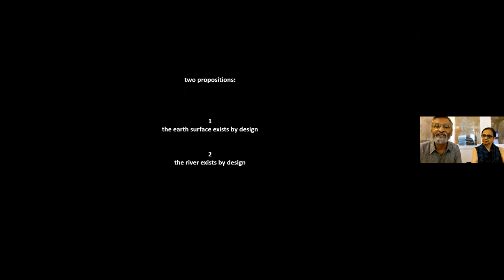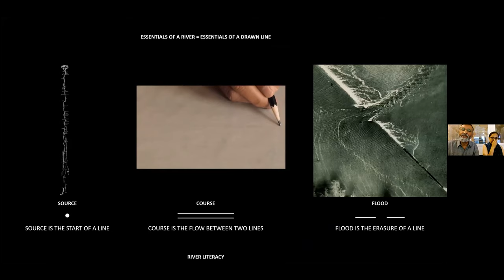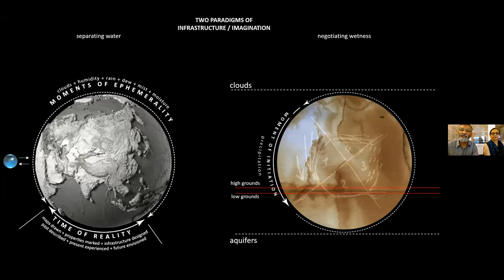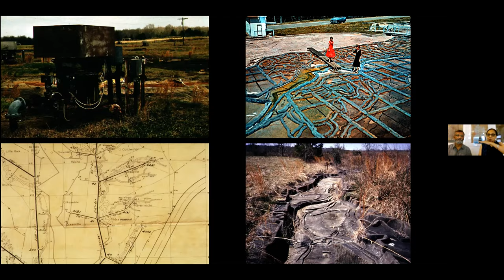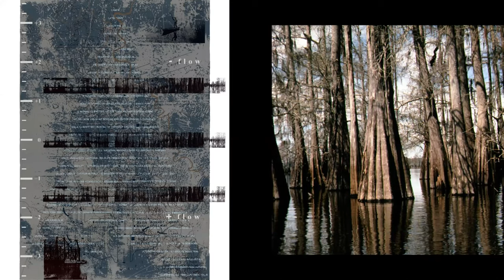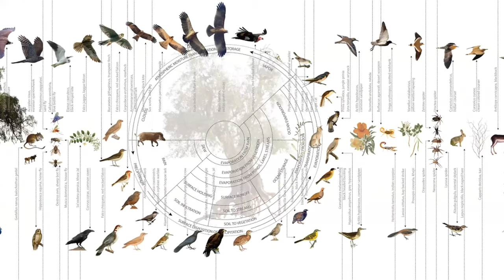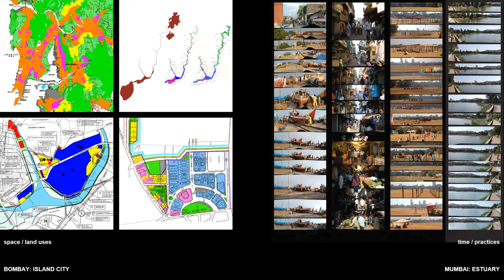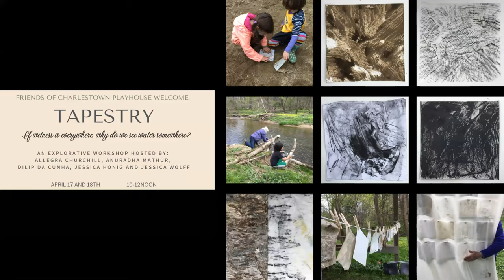Anuradha Mathur & Dilip da Cunha Lecture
A lecture by Anuradha Mathur, an architect and landscape architect, Professor in the Landscape Architecture Department at the University of Pennsylvania, and Dilip da Cunha, an architect and planner, Adjunct Professor GSAPP at Columbia University. They are the founders of the practice MATHUR | DA CUNHA and work between Philadelphia and Bangalore.

Mathur and da Cunha discussed their design practice that they situate in a critical zone of wetness (between clouds and aquifers) rather than on a surface divided between land and water.

Mathur and da Cunha are authors of Mississippi Floods: Designing a Shifting Landscape (2001), Deccan Traverses: The Making of Bangalore’s Terrain (2006) and Soak: Mumbai in an Estuary (2009), and co-editors of Design in the Terrain of Water (2014). Da Cunha’s new book The Invention of Rivers: Alexander’s Eye and Ganga’s Descent was published by the University of Pennsylvania Press in 2019. Mathur and da Cunha are currently working on a book and exhibition titled Ocean of Rain.

They have presented their work and ideas in academic and professional forums nationally and internationally and have been the recipients of many awards. They were joint recipients of a 2017 Pew Fellowship Grant and da Cunha received a Guggenheim Fellowship Award in 2020. Most recently they were the Spring 2021 Mercedes T. Bass Landscape Architects in Residence at the American Academy in Rome.

Organized by Columbia University GSAPP Urban Design Program.